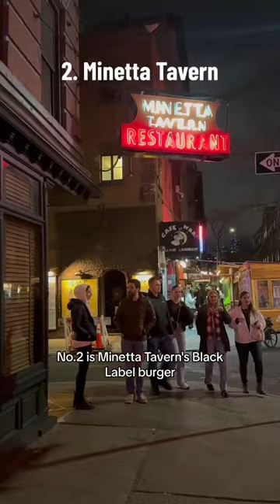NYC'S 3 BEST BURGERS 📍 Emily, Minetta Tavern, 4 Charles Prime Rib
These are our 3 favorite NYC burgers of all time, after trying over 100 different spots over the last couple years (full list and map on the Beli app). They are not cheap–ranging from between $26 and $50 a piece–but each of these spots uses some of the highest quality ingredients you can find, and I’d choose each of them over pretty much any steak 2. Yes, that is cheese on the Black Label Burger. No, that is not the traditional way to order it. Please don’t hate us 3. Emily BK and Emily West Village serve two different burgers–one single patty, the other double, but for simplicity we treated it as one 📍 Emily (West Village, Manhattan and Clinton Hill, Brooklyn), Minetta Tavern (Greenwich Village, Manhattan), 4 Charles Prime Rib (West Village, Manhattan).